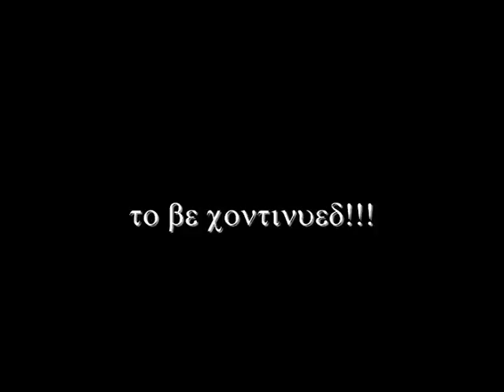GATTOGABRIEL REAL LIFE CAYO SOMBRERO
GATTOGABRIEL REAL LIFE